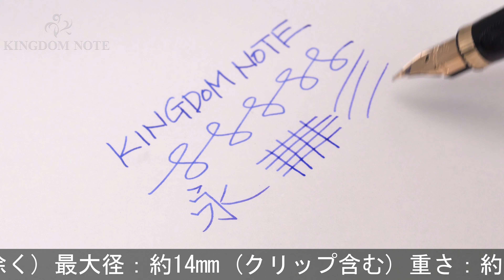PARKER パーカー 万年筆 プリミア ゴールドストライプ アテネス F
ペンポイント多少摩耗、全体スレ･キズ、アタリ、メッキ部劣化箇所、使用感みられますが普段使いに気兼ねなくご使用いただけます。1990年代。エレガントなデザインです。

本体材質：金属にゴールドプレート
ペン先材質：18金
字幅：F(細字)
機構：カートリッジ、コンバーター両用式
全長：約152mm (筆記時)
胴軸径：約11mm
キャップ径：約12mm (クリップ除く)
最大径：約14mm (クリップ含む)
重さ：約27g
付属品：なし